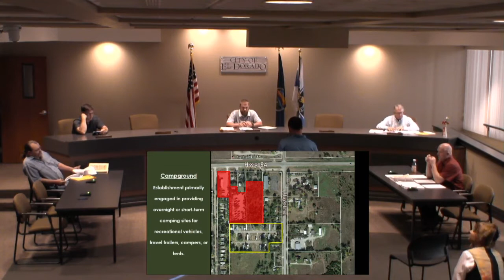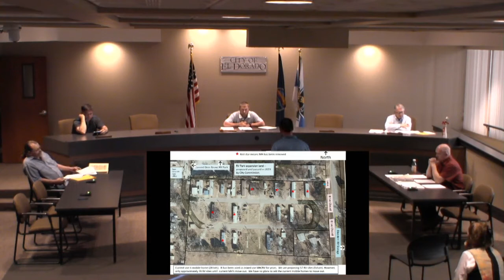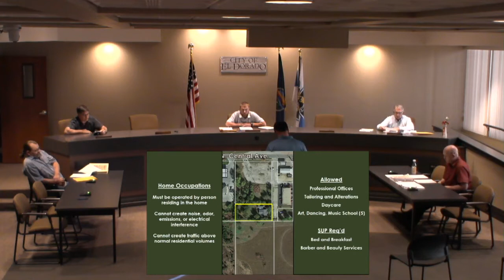El Dorado, KS Planning and Zoning Mtg - 05/28/20